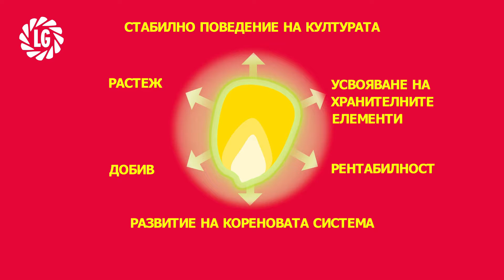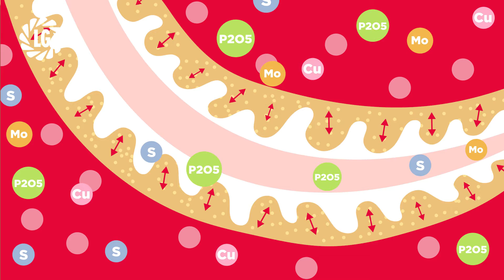STARCOVER Technology for seed stimulation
seed stimulation using natural ingredients, LG seeds